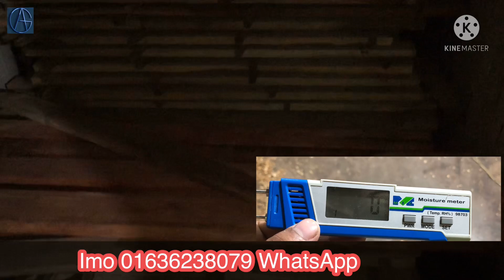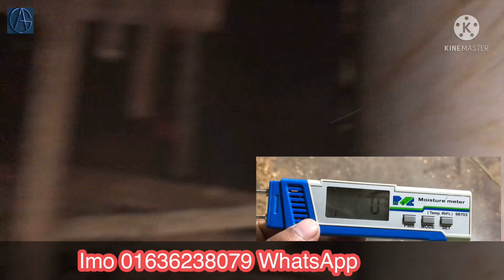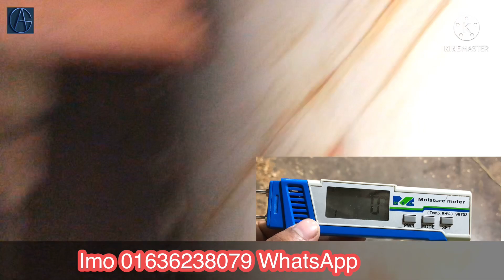সিজনিং কি? কাঠ সিজর করা বলতে কি বুঝায় ?কি ভাবে কাঠ সিজন করবো? কাছে থাকুন বিস্তারিত জানতে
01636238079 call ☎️